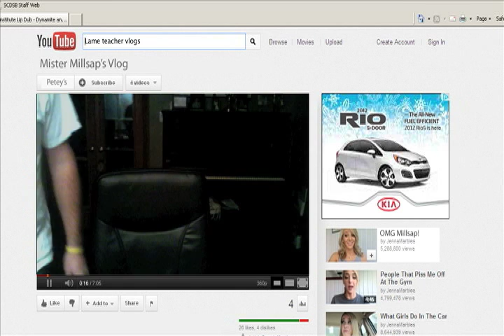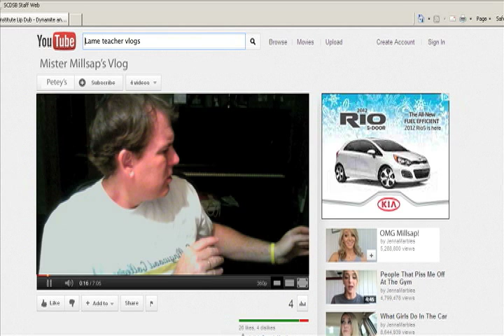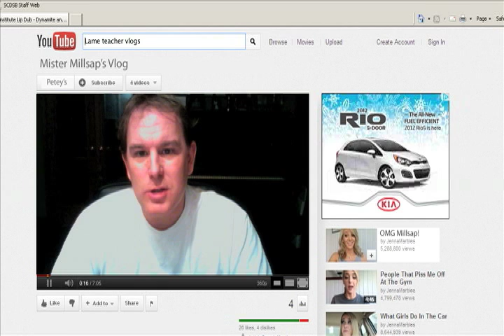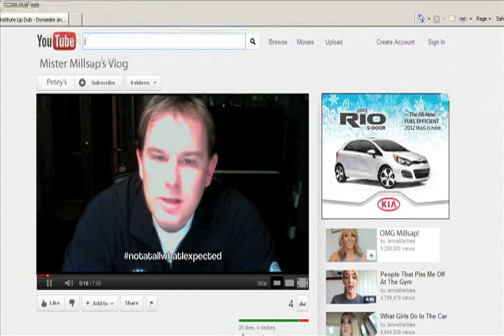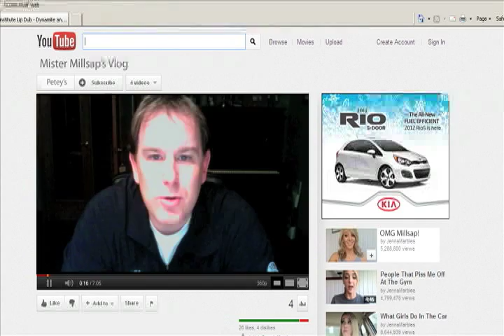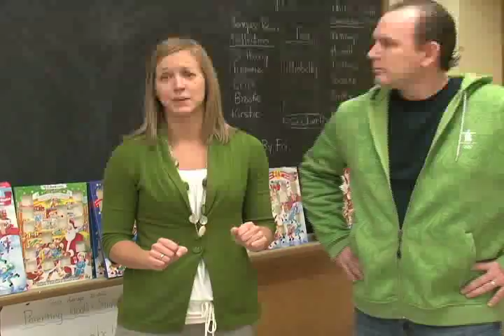Collingwood Collegiate Institute Christmas Assembly 2011 - PART 1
This is part 1 of the Christmas Assembly video shown at Collingwood Collegiate Institute on December 23, 2011.  The idea for this video was conceived by Ms. Martin, and was made possible by the hilarious hijinks of Mr. Millsap.  Thanks to all the staff and students involved with the production of this video.